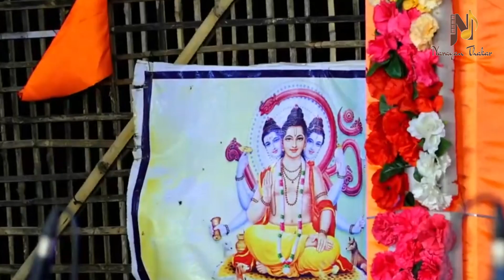Bhavya Santvani Dayro | Gau-Dham Kotiya | Narayan Thakar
ભવ્ય સંતવાણી ડાયરો | ગૌ-ધામ કોટિયા | નારાયણ ઠાકર